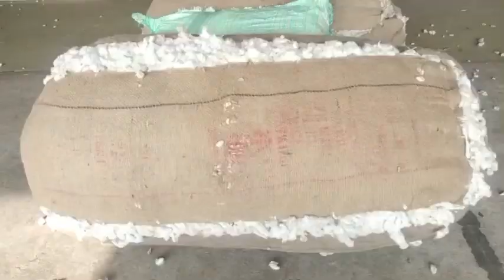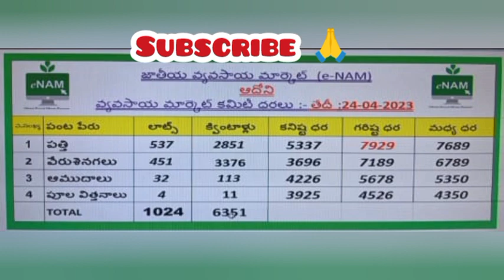24-04-2023 today adoni cotton rates ఈ రోజు ఆదోని పత్తి ధరలు adoni cotton prices